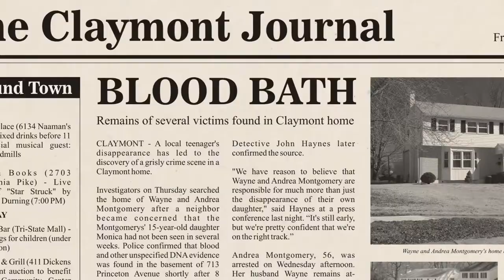Head Cases: Serial Killers in the Delaware Valley - World Premiere Trailer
World Premiere Trailer for horror documentary 'Head Cases: Serial Killers in the Delaware Valley' by director and co-author Anthony Spadaccini, who co-wrote the script with Mark Cray and Derek Rushlow. Now available via Vimeo VOD.